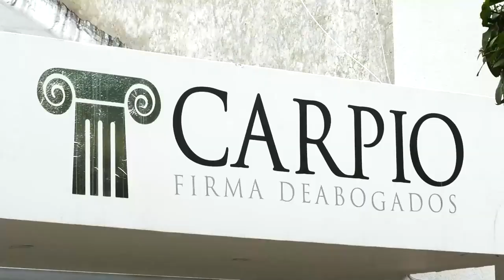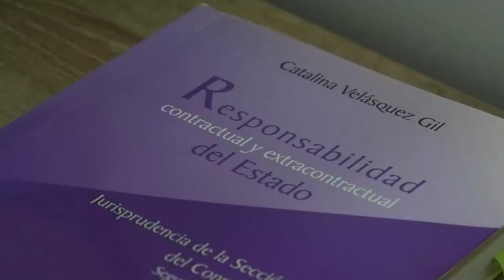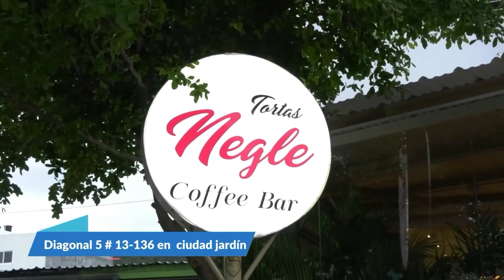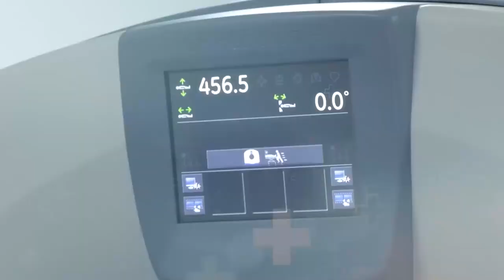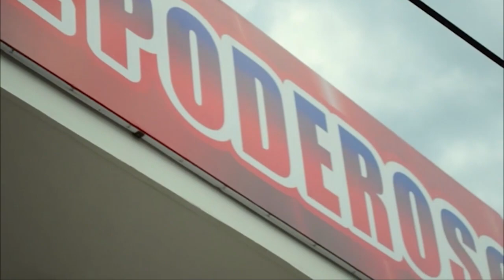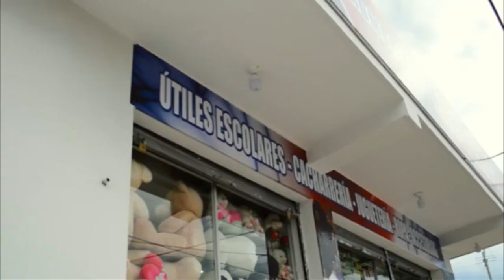CNC NOTICIAS VALLEDUPAR EMISIÓN CENTRAL 24 MARZO DEL 2023